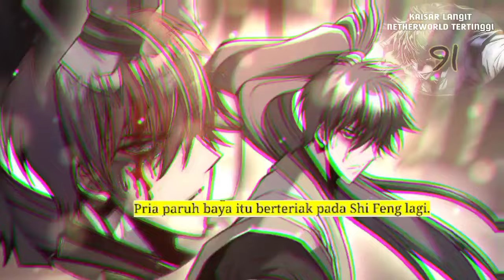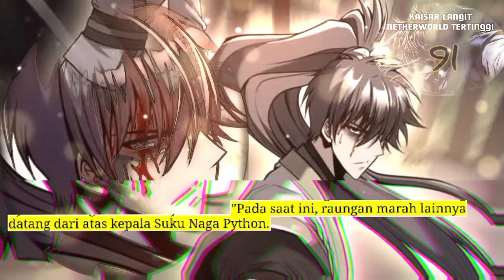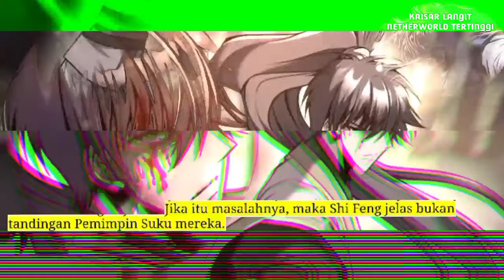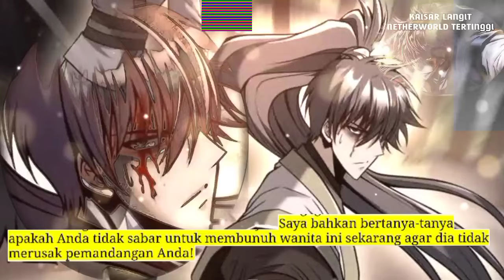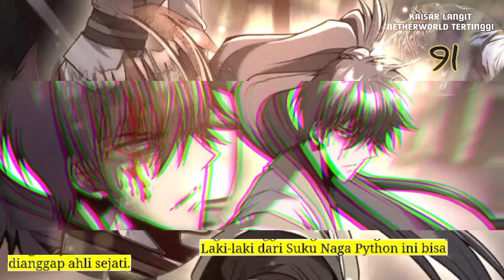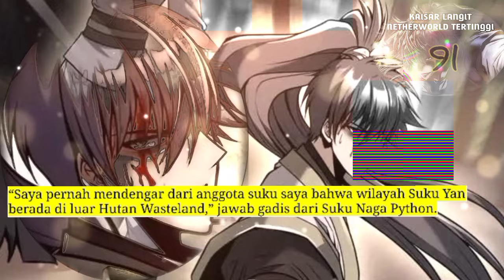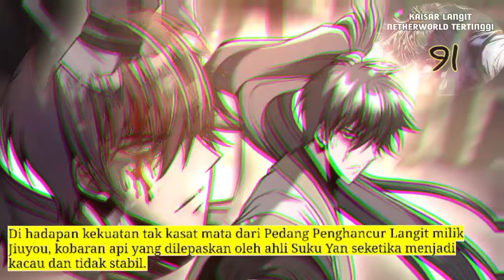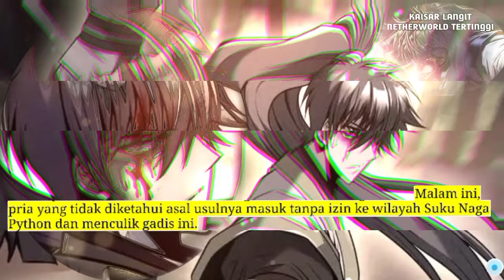Kaisar Langit Netherworld Tertinggi season 91